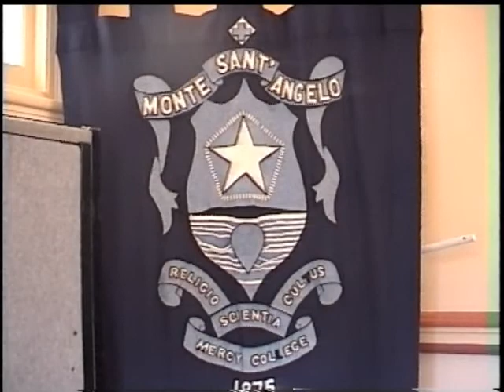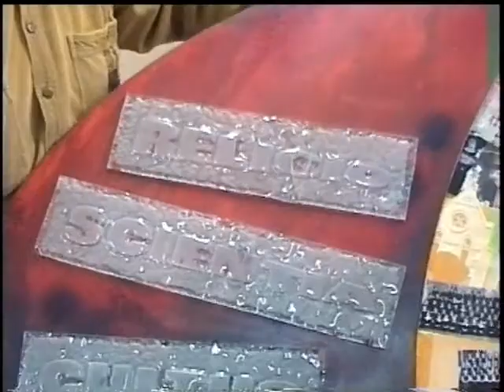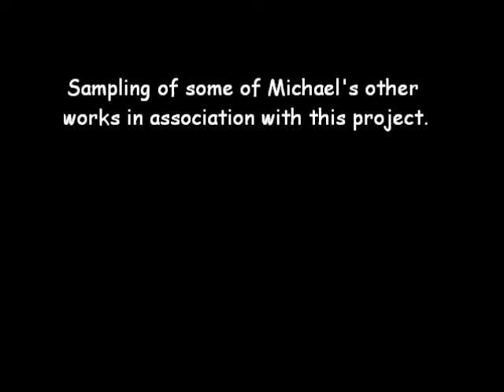Michael Galovic and the Monte Sant Angelo , 2002.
Michael Galovic presents an assemblage project for the Monte Sant Angelo College in North Sydney, Australia, 2002. Videoproduction by Gustav Daroczy in 2011 .